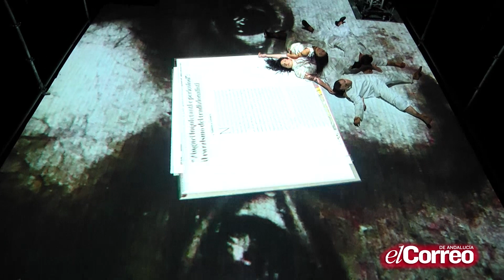El espíritu de El Lebrijano irrumpe con fuerza en la Bienal